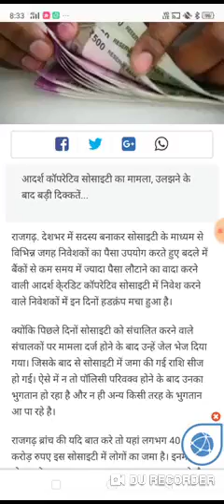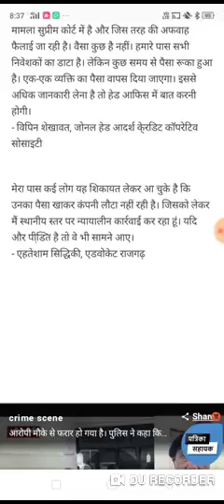adarsh coo society news in hindi new update latesu news today adarsh society news